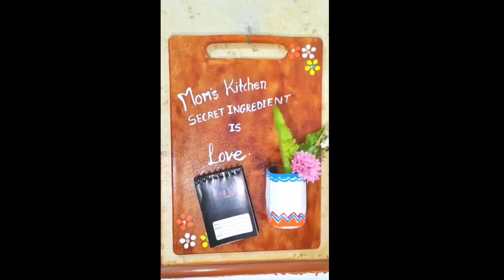Indian kitchen tour । Non modular small kitchen organization । space saving ideas ।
Non modular small kitchen organization ।
space saving ideas ।
kitchen remodel ।
kitchen makeover ।
kitchen diy ।
3 Amazing kitchen DIY ।
Best out of waste ।
kitchen decor ।
Trending ।
zero cost diy ।
kitchen ।
hindi
alka
eshani easy craft
easy diy |

aj
About: Eshani easy craft channel my showing you easy and clear DIY and makeover ideas that you can follow easily.